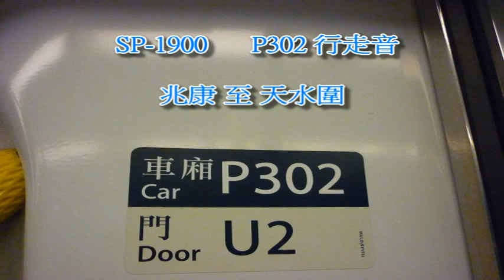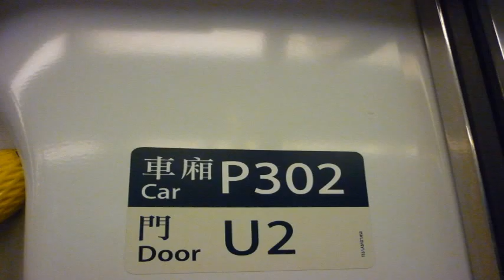西鐵綫（P302）行走音 兆康至天水圍(SIH TO TIS)